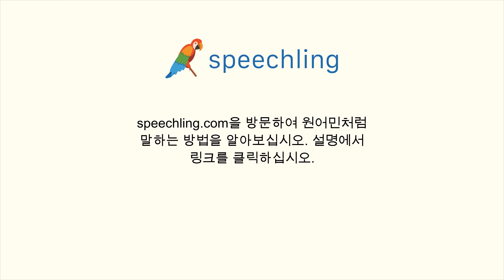스페인어로 "불가능한" 말하는 법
남자 목소리 :
Imposible

여성 목소리 :
Imposible

남성 음성 번역 :
불가능한

여성 음성 번역 :
불가능한